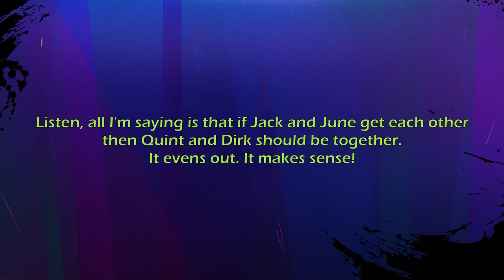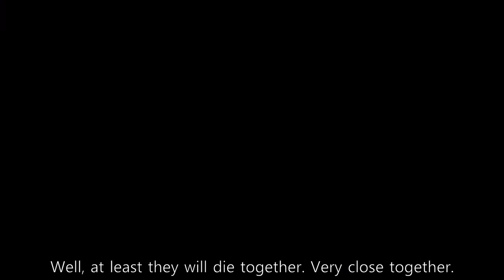Shipping Dirk and Quint because I can and will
Happy Pride to You

Half this video is just me zooming in on June's face

In my heart of hearts, I want a poly QPR between the four of them, but I would absolutely settle for any of the guys getting together whether that be bandaged baseball, quack, and absolutely quirk (what, you guys didn't like dink as a ship name?).

Listen, they have really good chemistry, and their ship can have complex edges to it, what with their past (but I mean, the show kinda resolved all that at the end of season 2). I need more fanfic, guys

The Last Kids on Earth belongs to Matt Brallier and Netflix